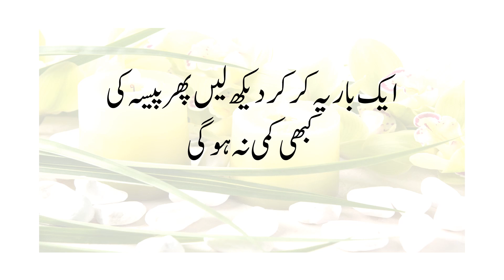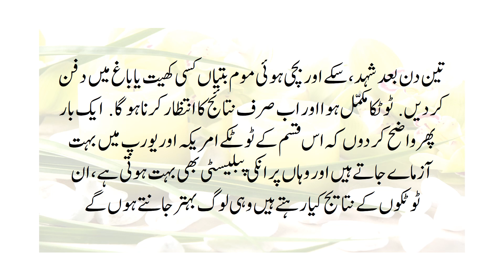Try it once and you will never be short of money | Ye Totka Azmayain Paisa App ka Muqadder Ho Ga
ایک بار یہ کر کر دیکھ لیں پھر پیسہ کی کبھی کمی نہ ہو گی
یہ ٹوٹکا میں نے امریکہ سے شائع ہونے والے ایک رسالہ میں پڑھا تھا اس رسالہ کے مطابق امریکہ میں یہ ٹوٹکا آجکل بہت پزیرائی پا رہا ہے. یہ کس حد تک کارآمد ہے اس بارے میں تو کچھ نہیں کہا جاسکتا البتہ میں اس کو ترجمہ کر کر جیسا بھی ہے ویسا ہی آپکی خدمت میں پیش کر رہا ہوں. اس ٹوٹکا  کے لئے آپکو ٢ عدد سفید یا زرد رنگ کی موم بتیاں، ایک عدد ڈھکن والا پانی کا جار یا گلاس، ٣ عدد سکے  اور تھوڑے سے شہد کی ضرورت پڑے  گی
سب سے پہلے آپ ٣ عدد سکے اپنے دایئں ہاتھ سے اٹھایئں اور پھر شہد والا برتن لیں اور اس میں تینوں سکے ڈال دیں. یہ عمل کرتے وقت اپنے ذہن میں یہ بات دوہراتے رہیں کہ شہد کا گھر میں ہونا خوش قسمتی اور خوشحالی کی علامت ہے اور اس عمل کے مکمّل ہونے کے بعد آپ کبھی بھی پیسہ سے تنگ نہ ہوں گے، آپ کے گھر میں ہمیشہ برکت رہے گی اور آپکی نوکری یا کاروبار میں ترقی ہوتی رہے گی
اب اس برتن یا جار کو اسکے ڈھکن سے اچھی طرح مضبوطی سے بند کر دیں اور ایک سرخ رنگ کا  ربن اسکے چاروں طرف کس کر باندھ دیں. اس ربن کی تین تہ جار کے گرد کس کر باندھنی ہیں. اب اس گلاس یا جار کو گھر میں کسی محفوظ جگہ پر رکھ دیں، گھر میں کہیں بھی بیڈ روم، ڈرائنگ روم، کچن یا کہیں بھی، احتیاط صرف یہ ہے کہ یہ جگہ محفوظ ہو کیونکہ آپ کو تین دن تک وہاں پر زرد یا سفید موم بتیاں روشن کرنا ہوں گی
تین دن بعد شہد، سکے اور بچی ہوئی موم بتیاں کسی کھیت یا باغ میں دفن کر دیں. ٹوٹکا مکمّل ہوا اور اب صرف نتائج کا انتظار کرنا ہو گا. ایک بار پھر واضح کر دوں کہ اس قسم کے ٹوٹکے امریکہ اور یورپ میں بہت آزماے جاتے ہیں اور وہاں پر انکی پبلیسٹی بھی بہت ہوتی ہے، ان ٹوٹکوں کے نتایج کیا رہتے ہیں وہی لوگ بہتر جانتے ہوں گے